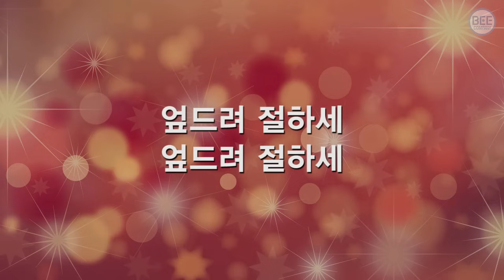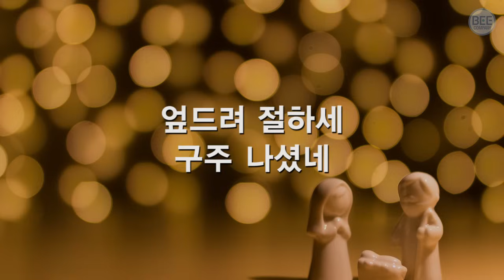[새찬송가] 122장 참 반가운 성도여